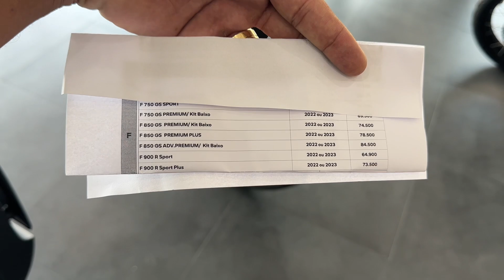BMW F 850 GS ADVENTURE E PREMIUM PLUS 2023/PREÇO ATUALIZADO EM MARÇO DE 2023/TEVE REAJUSTE